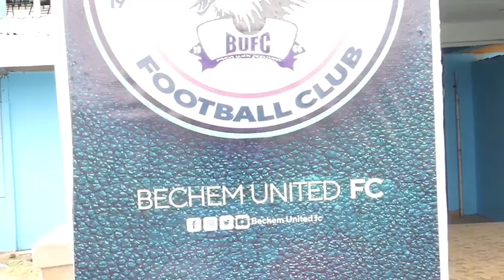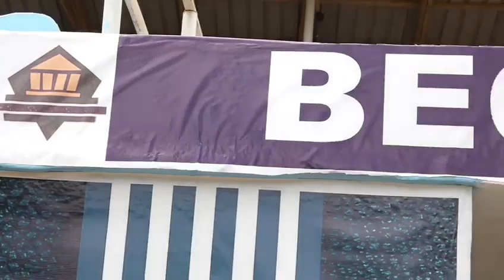Renovation of Bechem United Stadium Phase 2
Installation of Stadium seats